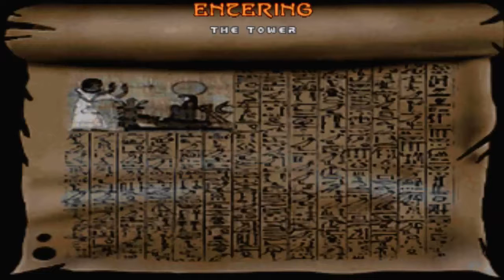Doom with Epic 2.Map 10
Map10:Goldmine